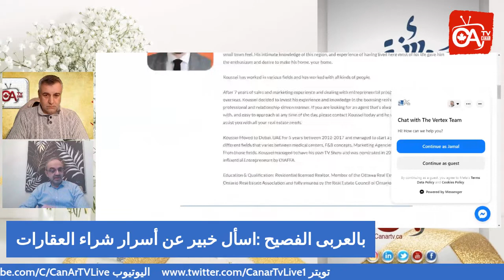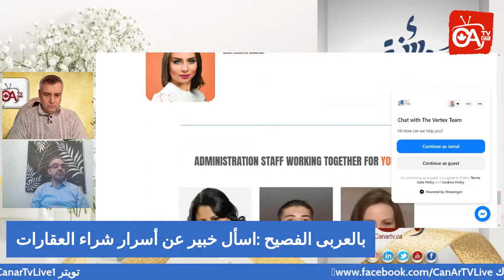بالعربى الفصيح اسأل خبير عن أسرار شراء العقارات